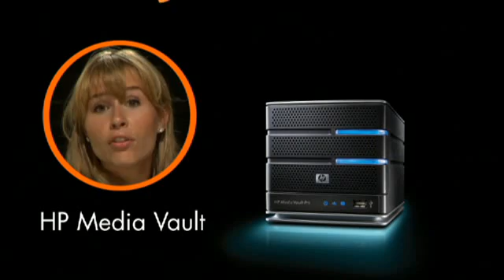HP Theatre presents "Childproof"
Hewlett-Packard presents it's virtually childproof hardware. It's technology that can take whatever you throw at it— literally.